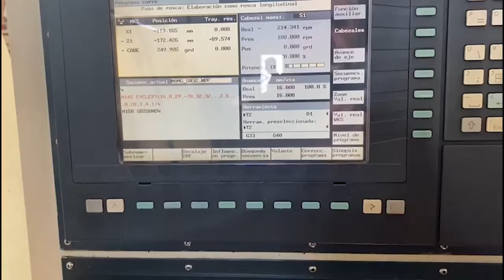Lealde TCN-10 (2002) Lathe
This Lealde TCN-10 Lathe from 2002 was built in Spain. It is equipped with a SIEMENS 810D control unit. This 2 axis machine can work with a spindle speed up to 4000 rpm and a hole diameter 75 mm.